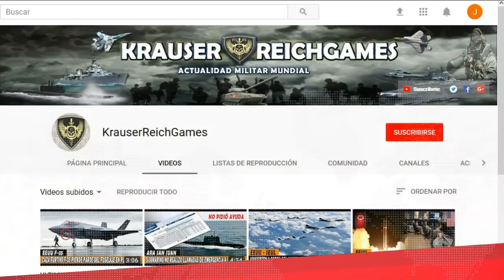ULTIMA HORA : RUSIA exige a EEUU y la OTAN una respuesta Inmediata ante Crisis MILITAR